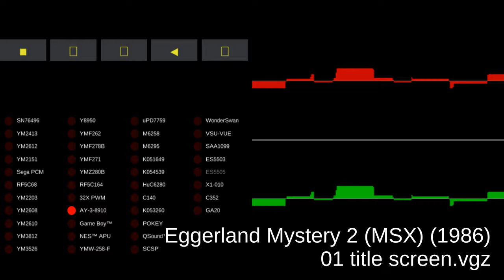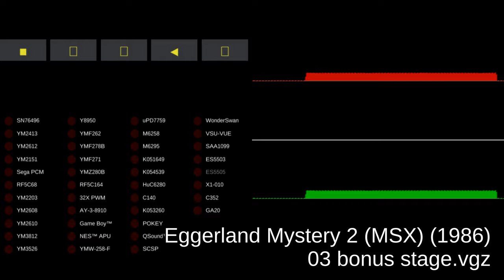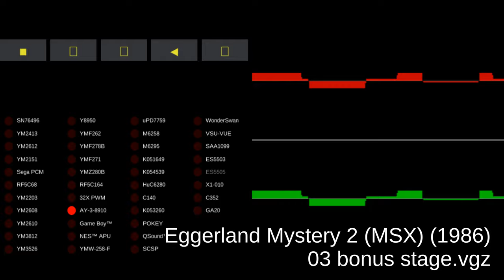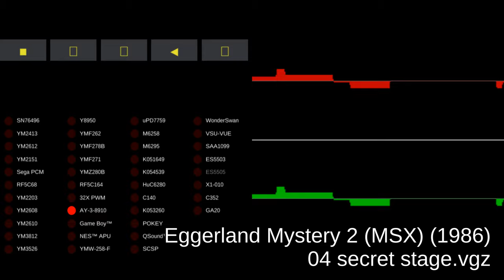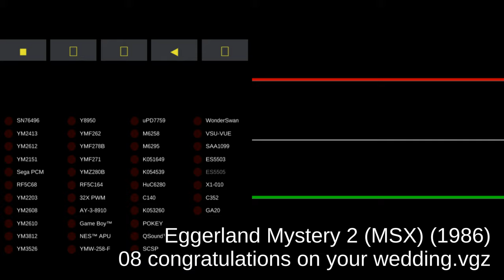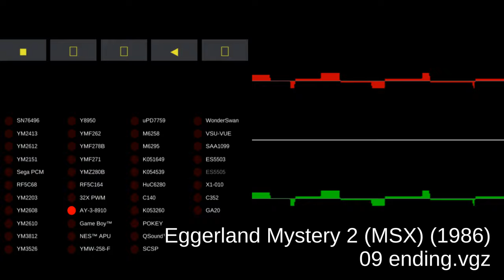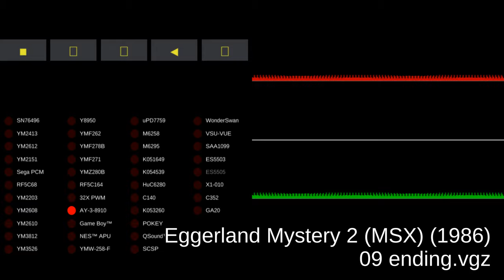Eggerland Mystery 2 - MSX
00:00:00 01 title screen.vgz
00:02:01 02 stage theme.vgz
00:04:02 03 bonus stage.vgz
00:06:03 04 secret stage.vgz
00:08:04 05 final area 1.vgz
00:10:05 06 final area 2.vgz
00:12:06 07 game over.vgz
00:12:15 08 congratulations on your wedding.vgz
00:12:25 09 ending.vgz